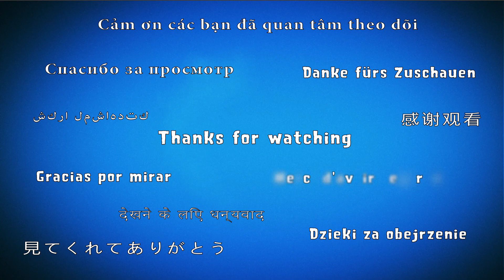Candy Crush Jelly Saga Level 351 (Monkling mode) - 3 Stars Walkthrough, No Boosters